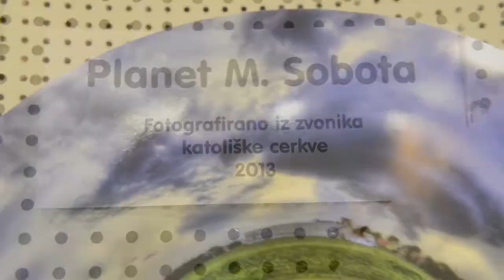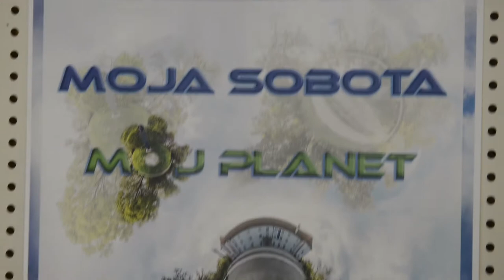Fotografska razstava 'Moja Sobota Moj Planet'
Osebna fotografska razstava 'Moja Sobota Moj Planet' prikazuje Mursko Sobot z okolico v posebni tehniki prikaza 360' fotografij.
Vabljeni na ogled v Pokrajinsko in študijko knjižnico Murska Sobota, do 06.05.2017